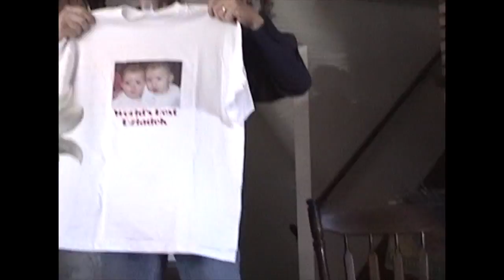2002-4-6 Dad's 56th birthday party